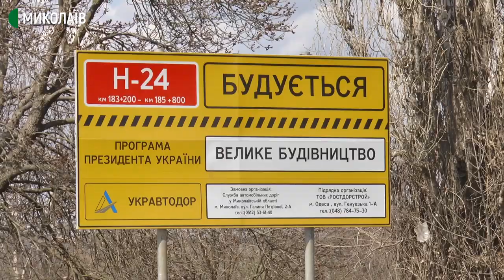На Миколаївщині відбудовують новий міст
На Миколаївщині під селом Троїцьке зводять нову мостову переправу через річку Гнилий Єланець. Проєкт реалізовується в рамках президентської програми "Велике будівництво".

Старий міст на мапі має вигляд викривленої споруди, це впливає на аварійність транспорту на ділянці траси Н-24. Нова ж переправа буде практично прямою, із плавнішими заїздами та з’їздами.